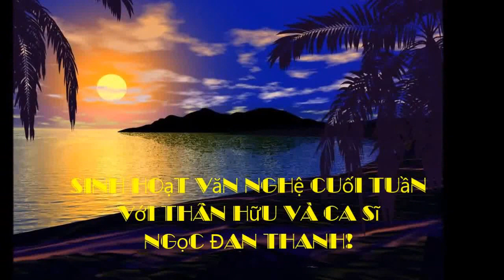Ca sĩ Ngọc Đan Thanh trên sân khấu Seattle.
Tiệc cưới với thân hữu và đêm nhạc Ngọc Đan Thanh